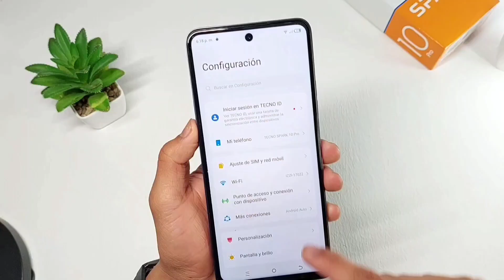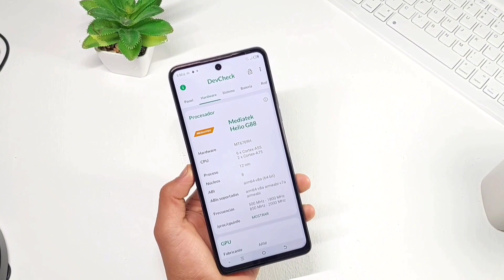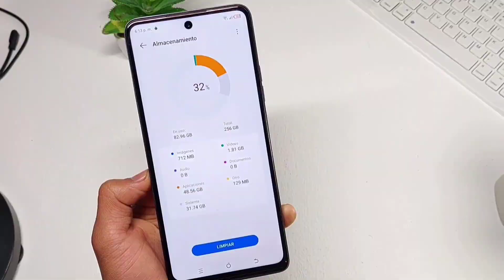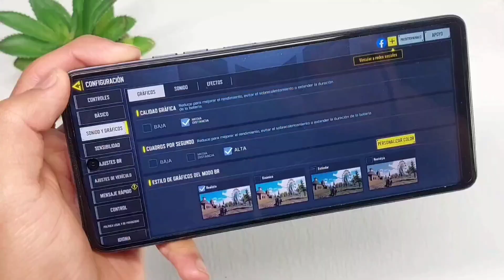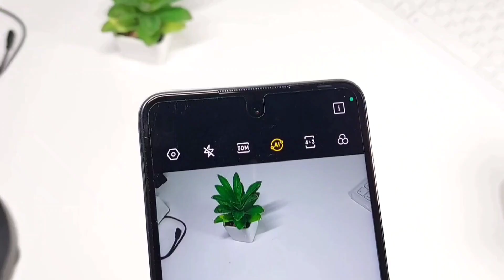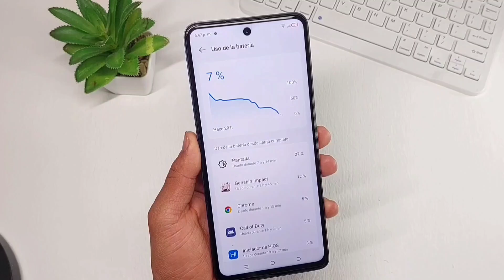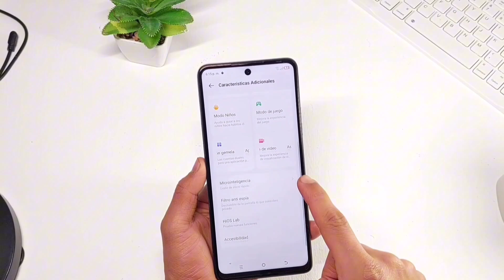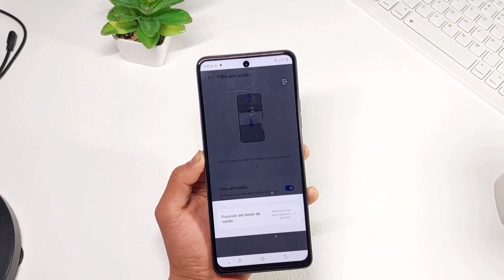Tecno Spark 10 Pro Una gran elección?|| Review